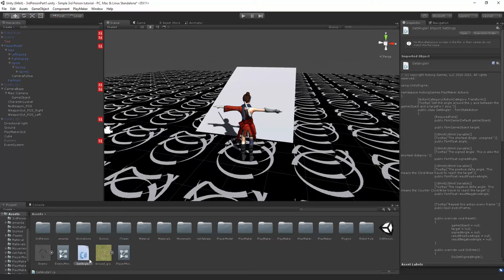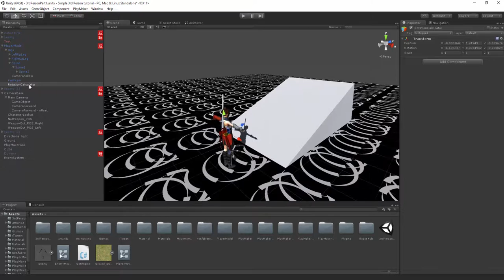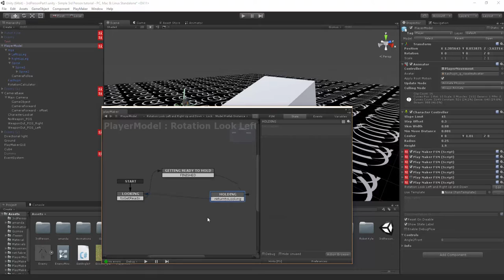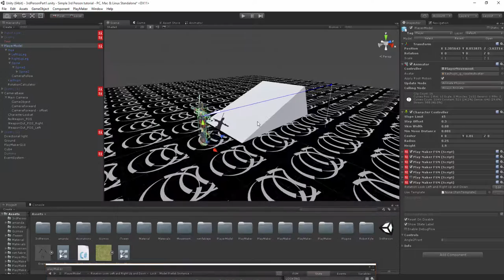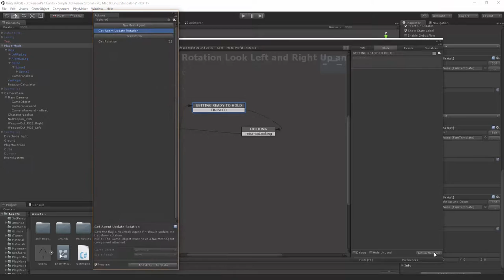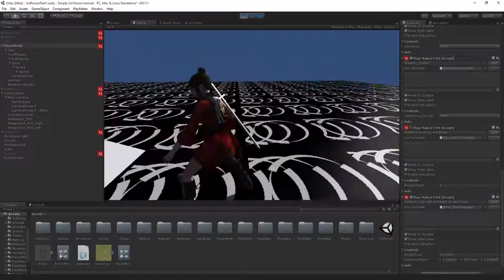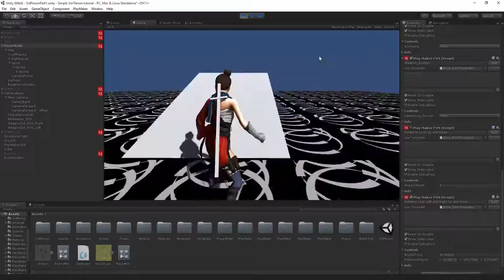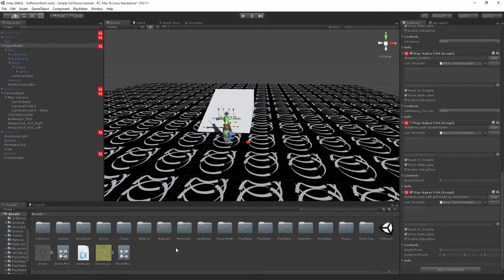How to Create a Simple IK System for the Spine to a Target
This tutorial covers creating a system for turning the upper body of a character perfect for Rifles or something where your character needs to look in a specific direction.